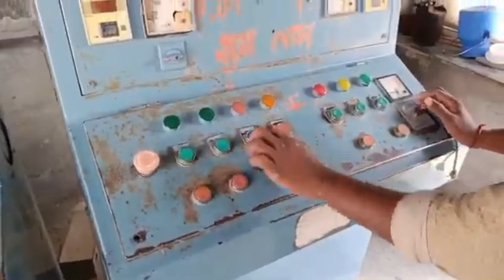इतना बड़ा ब्लॉक कैसे उठाया क्रेन से जरूर देखें || PA TUFFAN INDIAN